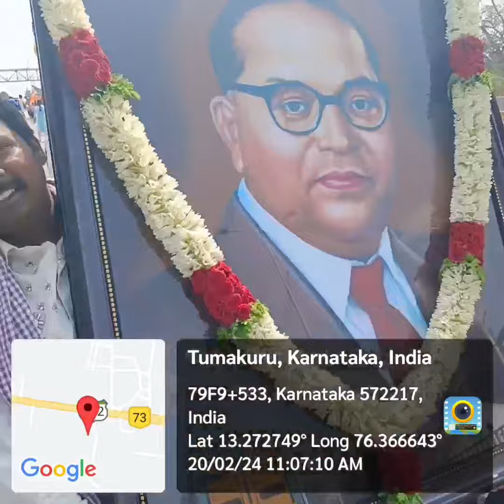Baloon Rally in Gurugadahalli GP Tiptur Tq Tumkur District